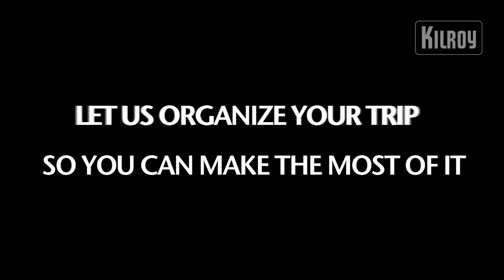Buenos Airesista Rio de Janeiroon - Bamban bussipassilla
Tutustu Etelä-Amerikkaan Bamba Experiencen kyydissä. Hanki itsellesi Bamban bussipassi ja kierrät lattareita omaan tahtiisi. Kuljetuksen lisäksi voit valita vapaavalintaisia aktiviteetteja, kuten argentiinalaisen tangoillan, käynnin Iguassun putouksilla, veneretken Brasilian Paratyyn tai tutustumisen Brasilian faveloihin ja Ilha Granden upeaan luontoon.Inspiroidu Brasiliasta ja Argentiinasta .Bamban bussipassit Etelä-Amerikassa.